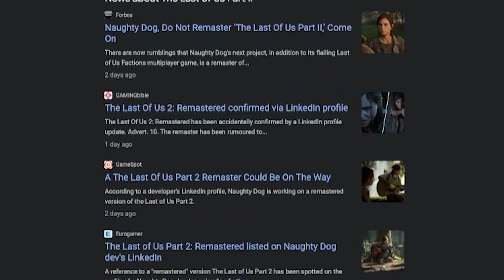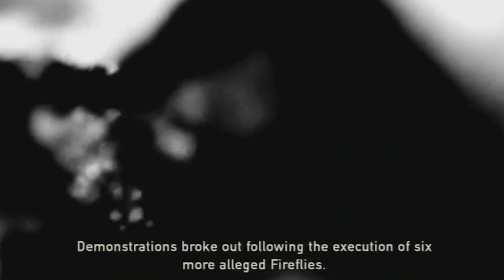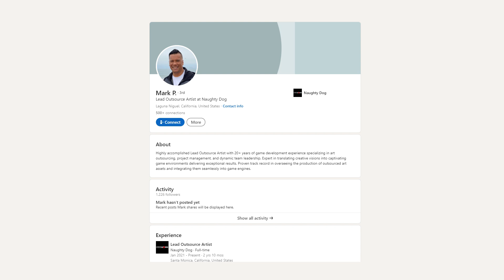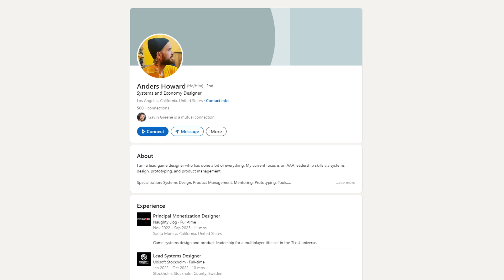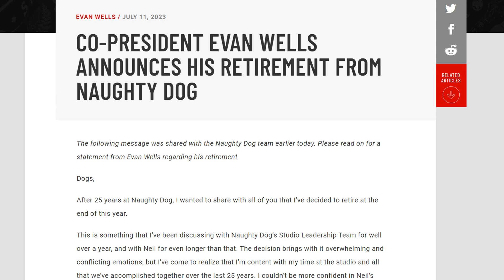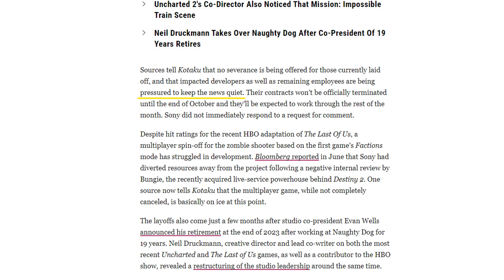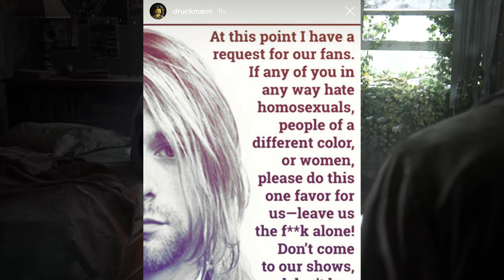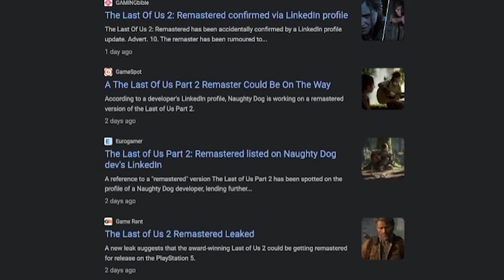Six Reasons Why the Last of Us 2 Remastered isn't Real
Aw shit, here we go again.